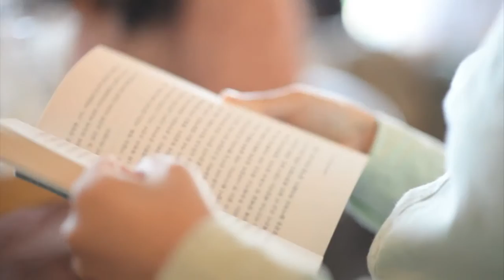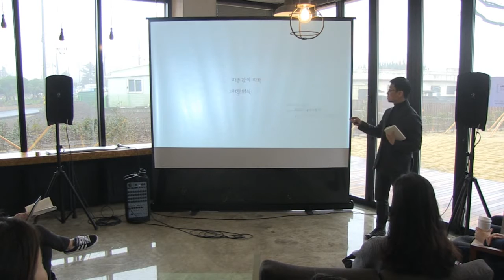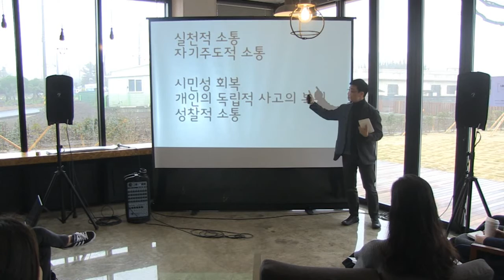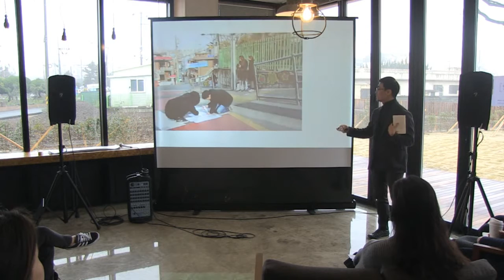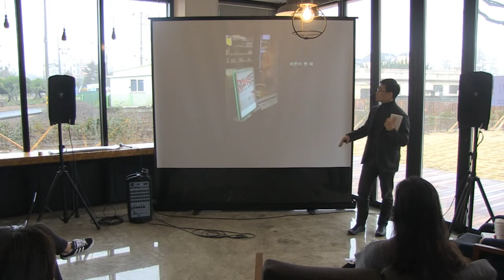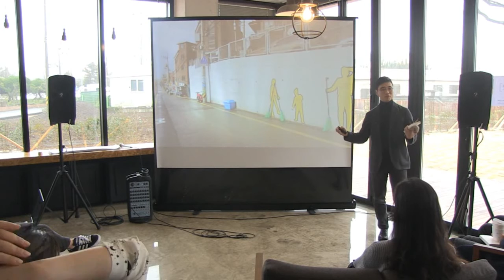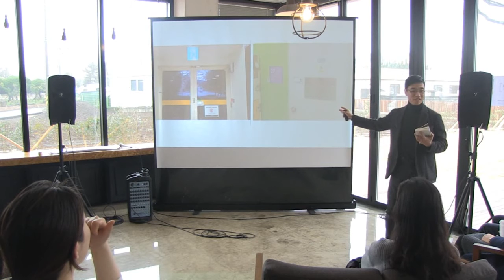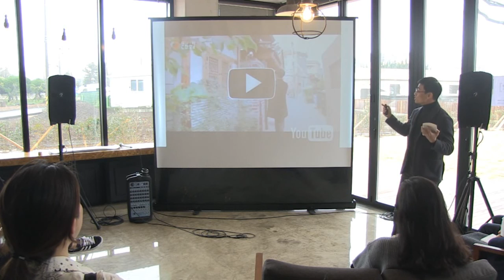Jong-hyuk LEE: LOUD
Jong-hyuk LEE at CreativeMornings Jeju, March 2016. Free events like this one are hosted every month in dozens of cities. Discover hundreds of talks from the world's creative community